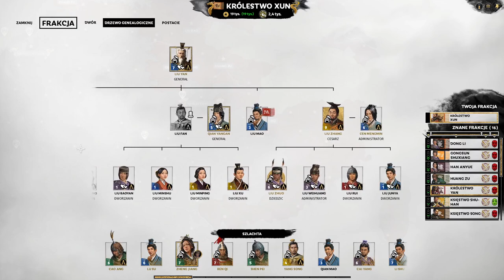Total War Three Kingdoms Liu Yan [PL] (najnowsze DLC Fates Divided) - 21 (Legendary Romance)